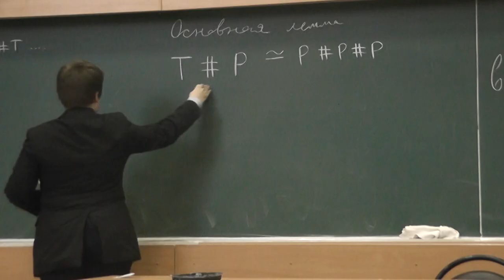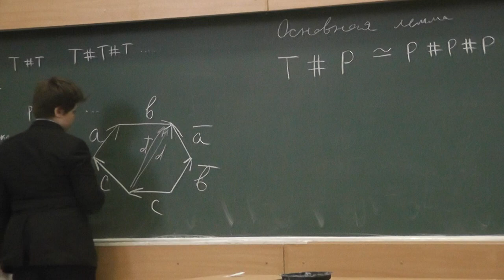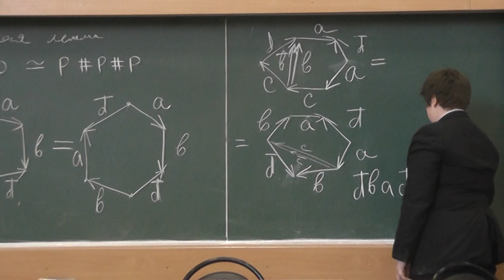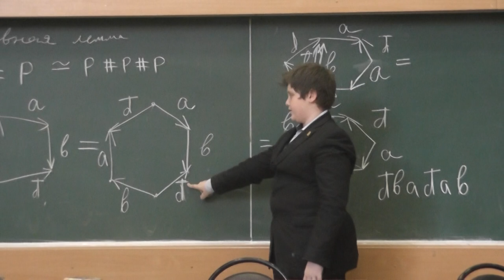122 Тор, склеенный с проективной плоскостью, и бутылка Клейна, склеенная с проективной плоскостью